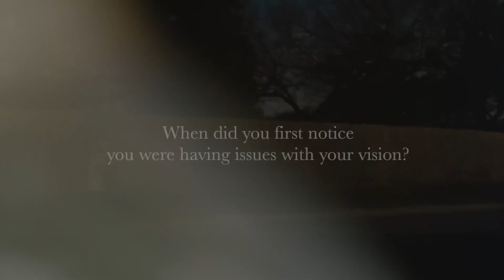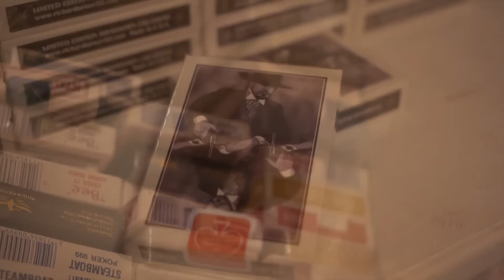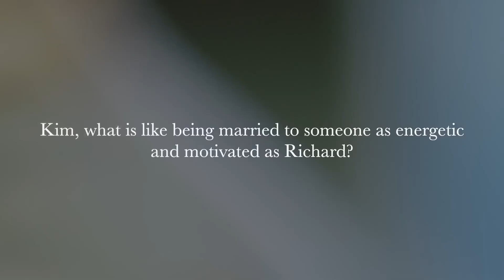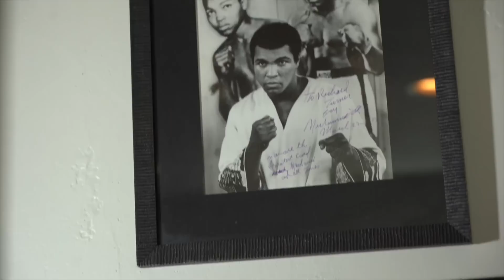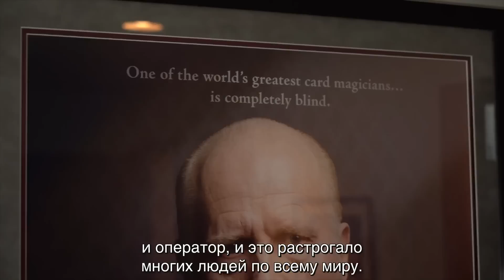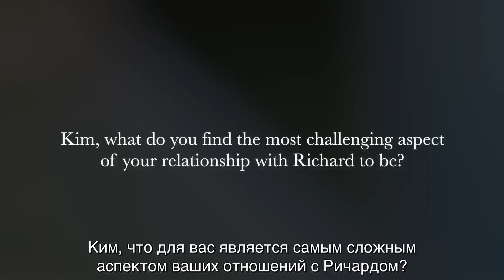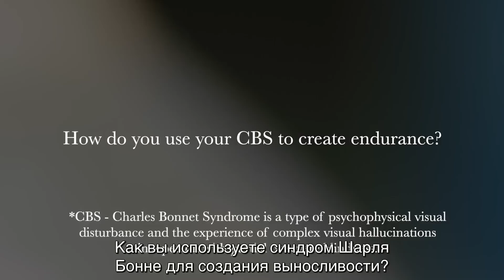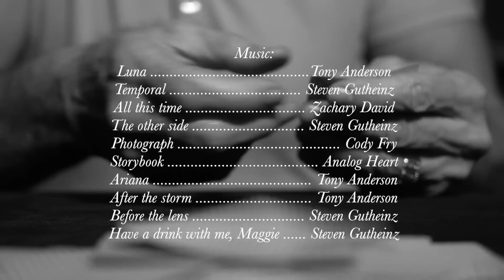I Like the Way I See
A Russian produced a documentary in English with Russian sub-titles that takes an intimate look into the life of ‘Card Mechanic’ Richard Turner.